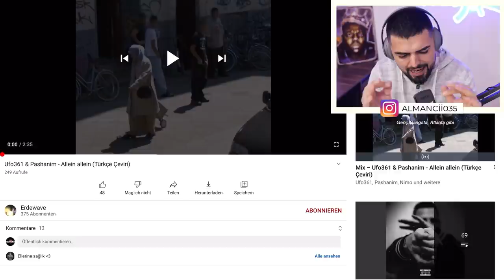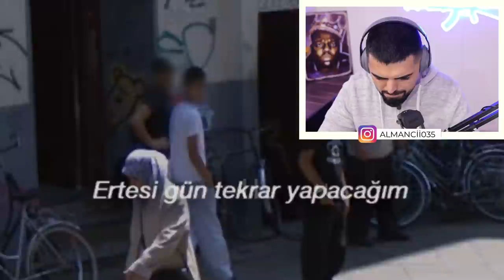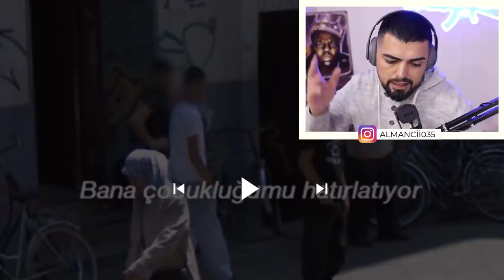İki türk almanca rap’in zirvesinde - ufo 361 x pashanim allein allein reaction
Ufo 361 ve pashanimin ilk beraber çıkardıkları parça
Altyazılı tepki videosu.

SPOTİFY ÇALMA LİSTEM

Altyazıyı başka bi arkadaş hazırlamış.